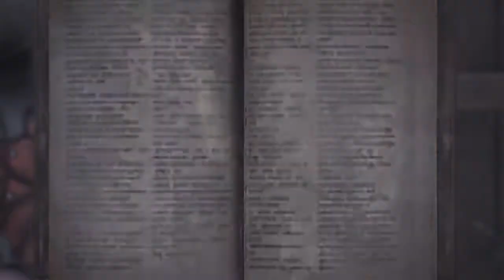MHW Boredom. Ft: Princess Nekomata, Patriotic Rathalos, CheeseBurger and PeanutButter